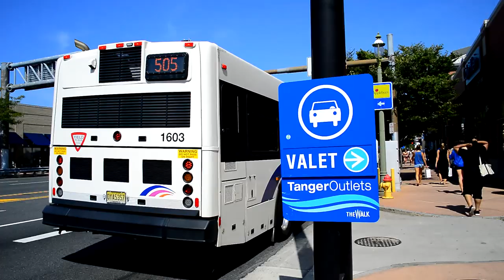New Jersey Transit : A Change Of Fleet In Atlantic City [ Routes 501, 502, 504, 505, 507 & 508 ]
It's crazy how two years can change a lot of things, the first set of clips were taken in 2012 and the last two clips taken just a week ago.

What you'll see here are four videos, two of which are the old NovaBus RTS-06s in both 30 and 40ft forms along with two other videos of NABI 31.07s(31-LFWs) and NABI 416.15s (40-SFWs) operating on the routes listed above making their way through Atlantic Avenue in Atlantic City.

NovaBus RTS-06: Cummins ISC & ZF ECOMAT-2 5HP-592C
NABI 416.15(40-SFW): Cummins ISL9 & ZF Ecolife 6AP1400B
NABI 31.07(31-LFW): Cummins ISL9 & Allison WB-400R Gen IV